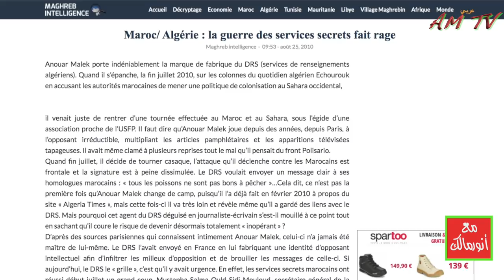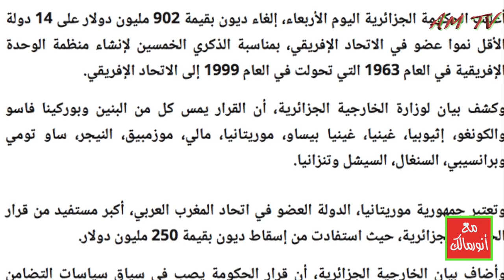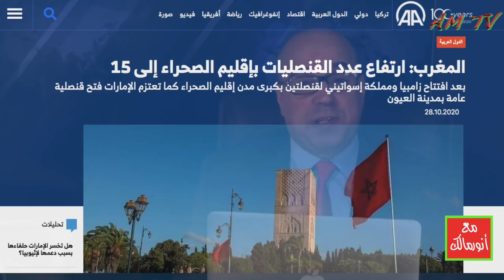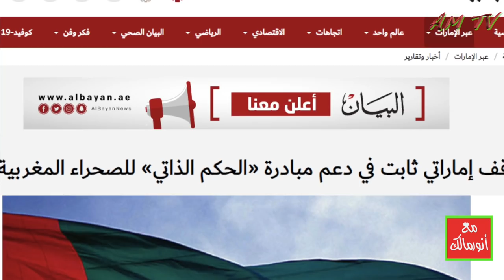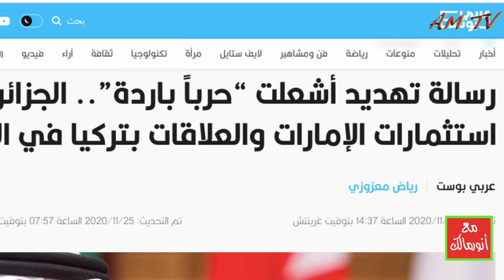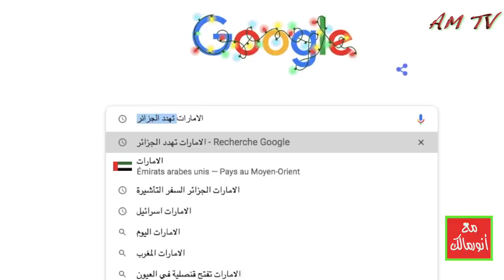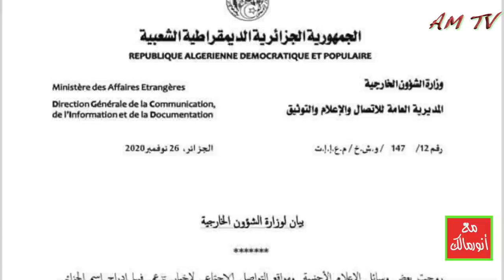هل هددت الإمارات الجزائر كما تُروّج وسائل الإعلام وشبكات التواصل؟